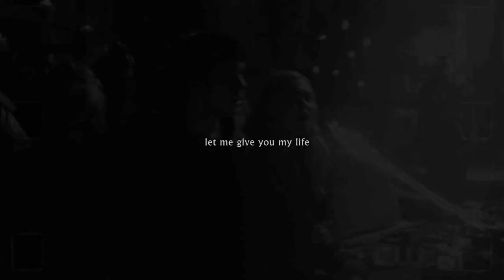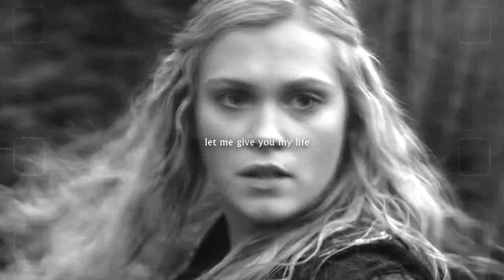{Take Me To Church}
I don't even know how I feel about this video;
do i like it?
is it crap?
I don't know but there's mistakes and I blame the person who gave me this cold I have, as it is affecting my skills of everything really ^^;
Show: The 100 [pls watch the 100 it's great ok]
Pairing: Bellamy Blake x Clarke Griffin {Bellarke}